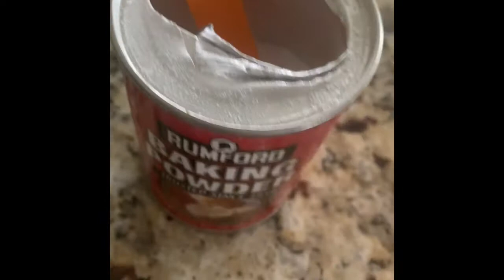How to make pancake very easily within few minutes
Follow these easy steps which is described in the video & in no time your pancake will be ready!!